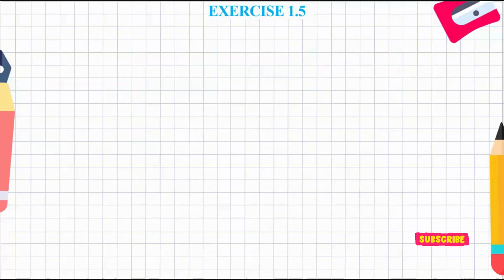Class 9 Maths, Ex 1.5, Q1 - Q3 | Chapter 1 (Number system) | Exponents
In this video laws of exponents with respect to Rational Numbers are discussed. Also Ex 1.5 is explained..

Class 9 Maths ch 1 question answer
Class 9 Maths textbook pdf
Class 9 Maths
Class 9 Maths 1st unit test
Class 9 Maths new textbook